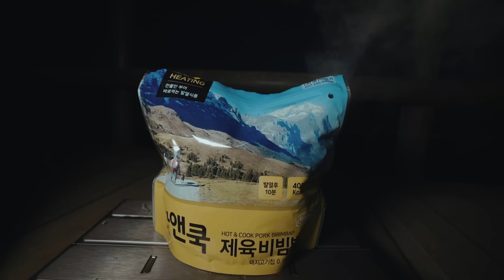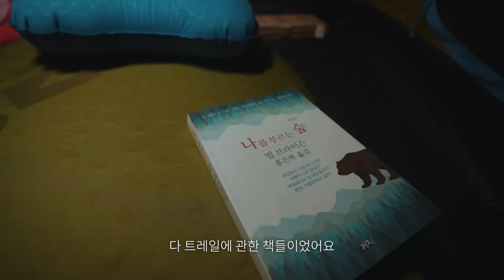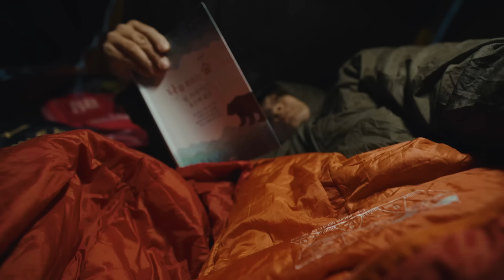달리기 위해 걷고, 걷기 위해 달린다.ㅣ야경 보며 산 정상에서 하룻밤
나 홀로 산 정상에서 하룻밤을 보냈습니다.
방향이 옳은지 끊임없이 질문하면서 침착하게 걷고 달립니다.

1. 한달 동안 달린 거리에 1km 당 * 100원을 합니다. (월 100키로 = 1만원)
2. 해당금액을 아래 통장으로 이체 해 주세요
3. 아래 메일로 입금자 정보를 보내주세요 (연말에 기부금 영수증 증빙해 드려요)
4. 잘 모아두었다가 연말 또는 연중에 좀 더 의미있는 곳에 사용하겠습니다
5. 기부금 명단과 금액은 매월 5일-7일 사이에 유튜브 영상속 또는 유튜브 커뮤니티에 공개하고 있습니다.